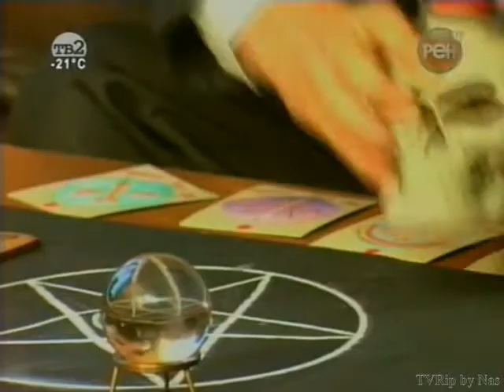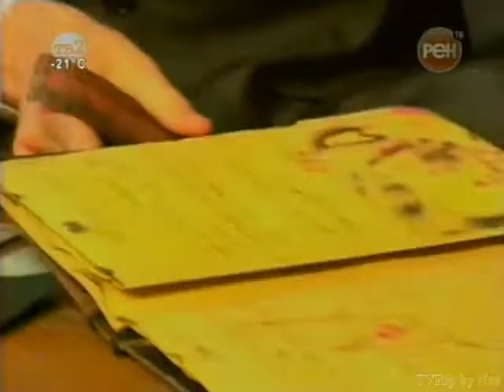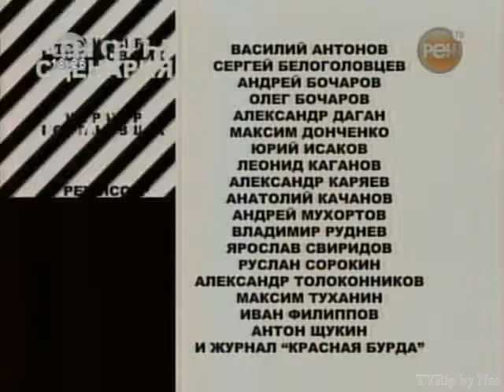СХЕМА СМЕХА ( телепередача )